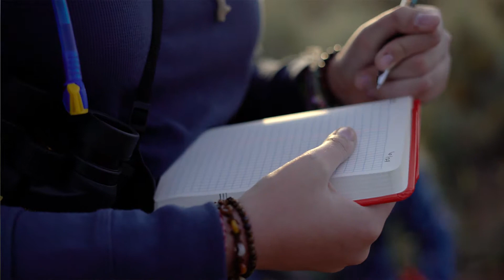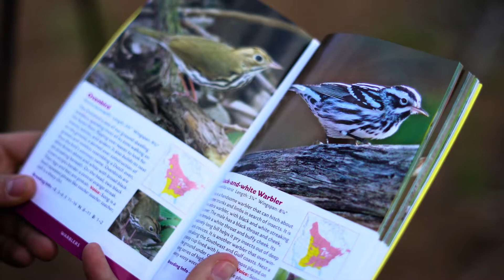CNHP BioBlitzs Through the Lens of Students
This video provides an overview of student involvement in our recent bioblitzes in 2017 in Pitkin County, CO. The video provides insights into how bioblitzes help to inspire and educate students.